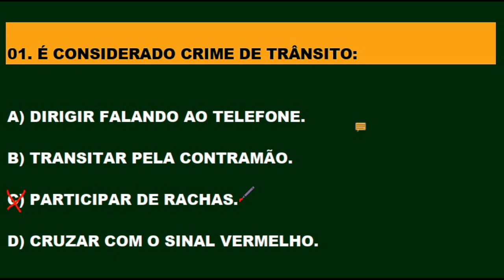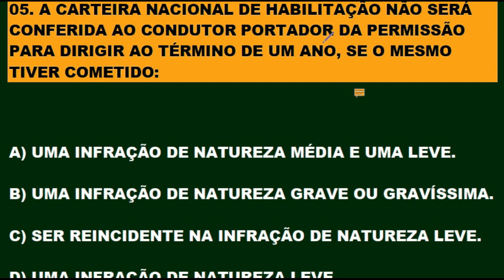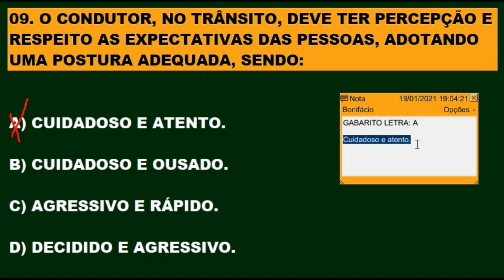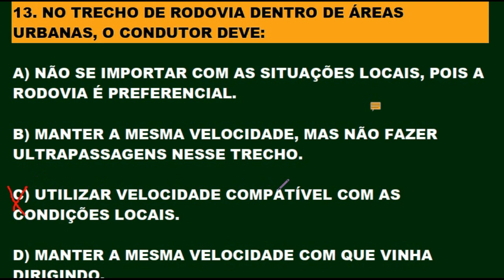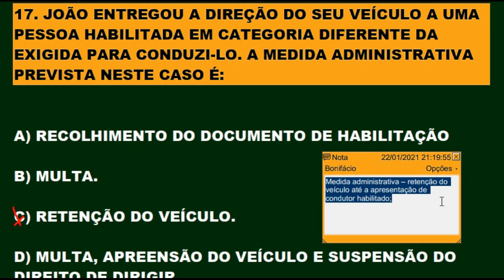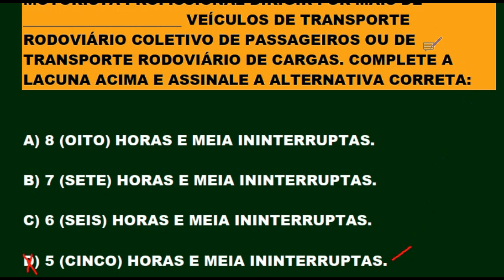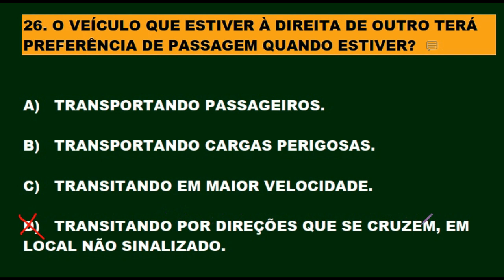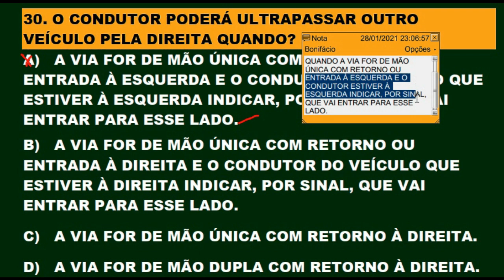PROVA DO DETRAN, 30 Questões ATUAIS mais cobradas na TEÓRICA, Auto + Moto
Seja membro deste canal e ganhe benefícios:
1 - Assistir uma relação de VÍDEOS ESPECIAIS para você passar de primeira na prova do DETRAN por apenas R$ 4,99 por mês.
2. SIMULADOS DO DETRAN + TESTES PSICOTÉCNICOS em PDF 1.000 questões gabaritadas e muitos comentários sobre as provas do DETRAN em todo o País apenas R$ 19,99 para receber estou enviando por e- mail contato

Pessoal estou comunicando que vai ter VÍDEOS NOVOS todos os dias às 12hs, 16hs e 20hs com fé em Deus! aqui no Canal. Aproveite para tirar alguma dúvida que surgir no decorrer da estreia. Aqui você PASSA DE PRIMEIRA na prova teórica. Inscrevam-se para fazer parte do canal, ative o sino 🔔 não percam o próximo vídeo. Clicando em gostei vai ajudar o canal e a vocês a crescerem juntos. Obrigado!  Melhore o aproveitamento na prova do Detran estudando os simulados do canal. Continue estudando os simulados, pois a prática leva a perfeição e em consequência a aprovação! SIMULADO DETRAN ONLINE é um Canal sobre Provas do DETRAN em todo Território Brasileiro, onde o candidato se prepara para tirar a Carteira Nacional de Habilitação (CNH). Estes simulados servem para quem está estudando Legislação de Trânsito, Código de Trânsito Brasileiro (CTB), para concursos do DETRAN, PRF e Agentes de Trânsitos. Aqui você encontra muitos Simulados do DETRAN resolvidos e comentados com muitas dicas e pegadinhas da prova teórica para você passar direto no DETRAN. Passe direto na prova do Detran estudando os simulados. Neste canal você encontra: Simulados completo sobre: O Código de Trânsito Brasileiro (CTB), Legislação de Trânsito, Direção Defensiva, Primeiros Socorros, Meio Ambiente e Cidadania, Mecânica de Automóvel para o DETRAN e muitas Dicas incríveis sobre Resolução de Questões! Passe de primeira na prova do DETRAN. Tire sua Carteira Nacional de Habilitação (CNH). Bons estudos!